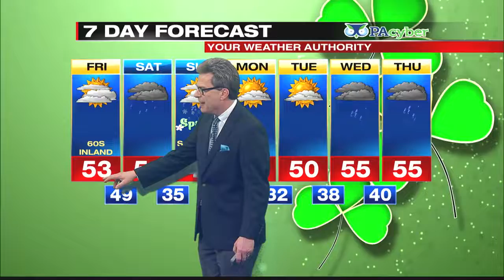Digital Exclusive Lakeshore Forecast